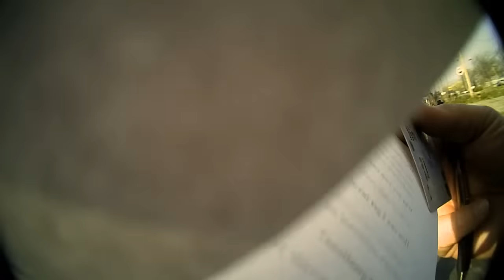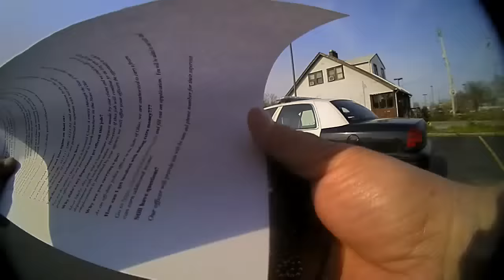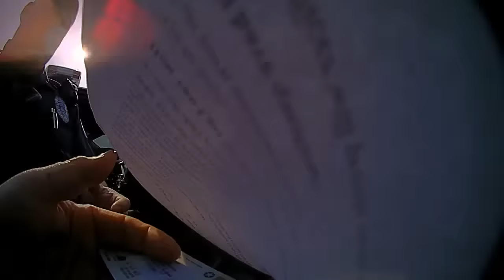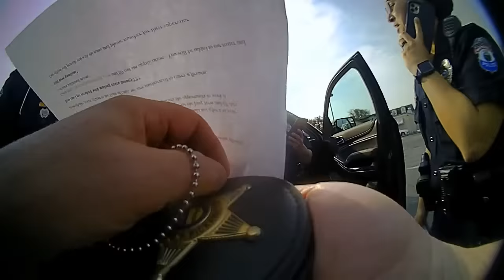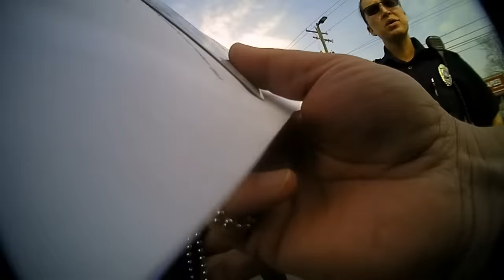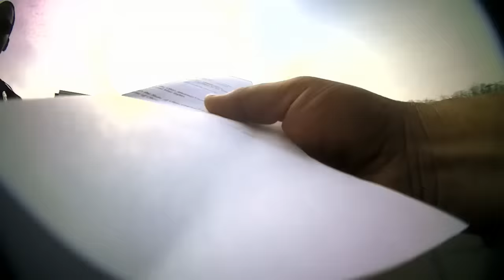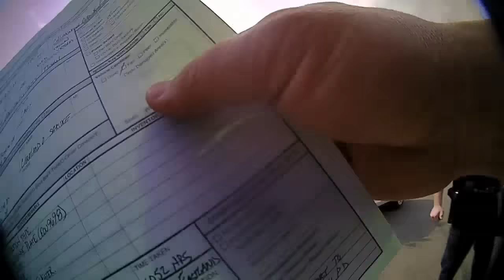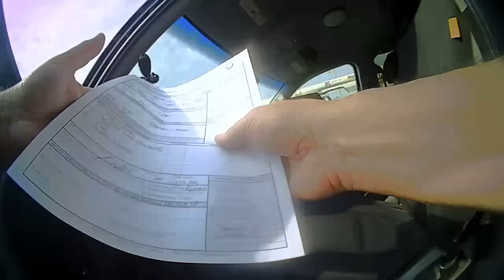Full Body Camera Video - Man accused of impersonating a police officer in Whitehall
A man is facing felony charges, accused of impersonating a police officer and improperly handling a firearm in Whitehall, Ohio. Full story

Body camera video shows an exchange between Casey Williams and Whitehall, Ohio police as they try to determine exactly what he's doing parked at an intersection in a car with flashing red and blue lights.